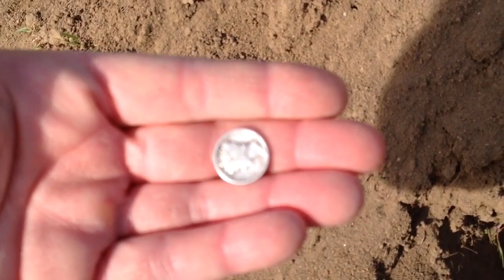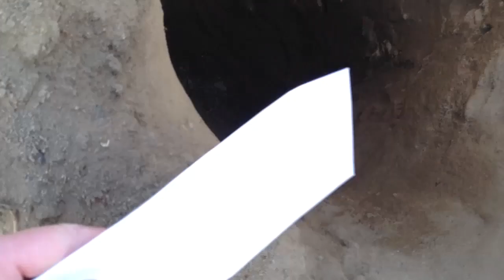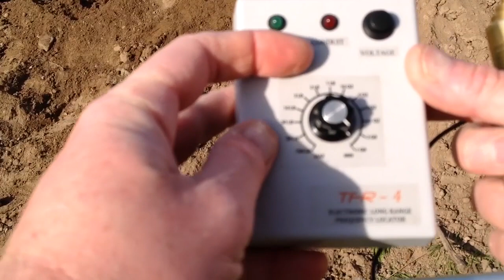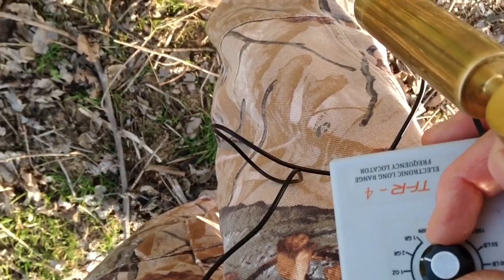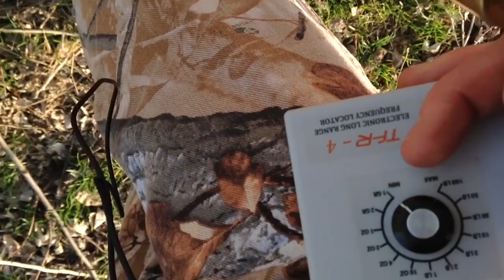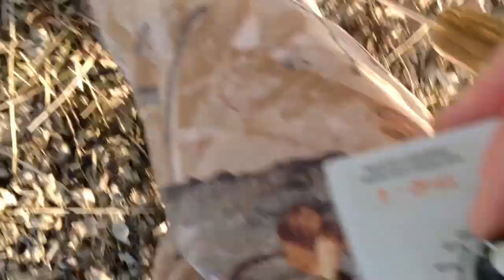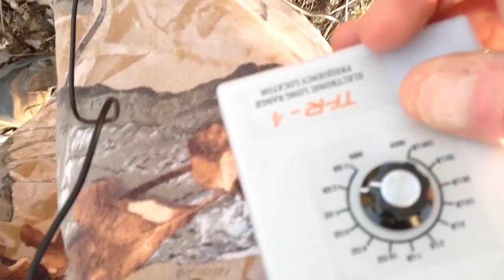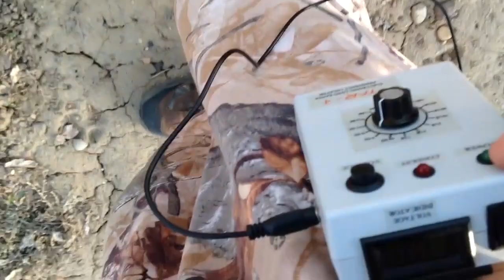Long Range TFR-4 Metal Detector-AMAZING DEPTH Test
LONG RANGE TFR-4 ELECTRONIC LOCATOR-Extreme Depth test demonstration: Over four feet deep on a buried half gram of placer gold! Watch the amazing power and sensitivity of the TFR-4 as it detects small samples of buried gold and silver at incredible depth and distance. NO FILM EDITING OR MANIPULATION OF FOOTAGE! 100% Genuine. See the "hard evidence for yourself" by taking the time to watch this video. The TFR-4 is using breakthrough "Crystalline Waveform" Technology that is "Light Years" ahead of the competitors! Extreme long distance sensitivity range to Gold and Silver and 100% discrimination on junk metals.
( website is currently under construction)

Notice: The Treasure finding Rods Company does not have any  authorized distributors at this time to sell any of my TFR-Rods online. Do not buy any of my locators online from any other unauthorized vendors or any claims that I offer no warranty on my products as all TFR-Rods come with a four year warranty on parts and electronics.